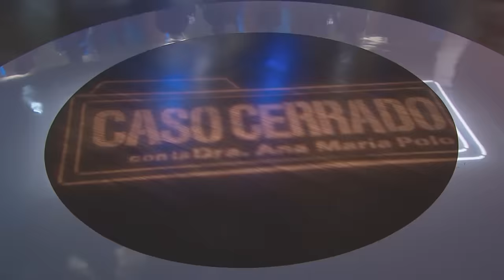Caso Cerrado Complete Case | Cuban Baby Almost Dies At Sea 😰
Official video of Telemundo content Caso Cerrado. Nestor wants to divorce his wife Deysi for putting the life of his daughter in danger!

Caso Cerrado | Cuban Baby Almost Dies At Sea 😰| Telemundo English